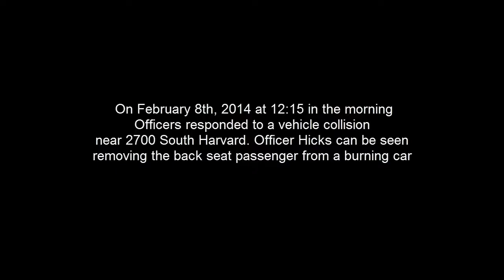2-8-14 Tulsa Police Department dash camera catches an officer saving a man from a burning car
THIS VIDEO HAS BEEN APPROVED BY CHIEF JORDAN FOR DISTRIBUTION

On February 8th, 2014 Tulsa Police Department Officer Clayton Hicks responded to a collision near 2700 S. Harvard Ave. Upon arrival he discovered that there was a  passenger still in the rear seat of the car, Hicks immediately extracted the man and drug him to safety just prior to the electrical pole collapsing on the car.